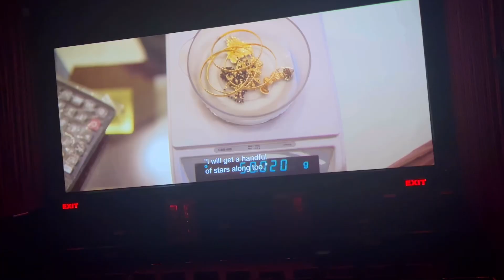Trending Song Vali Movie Dekh Hi Li 🥰